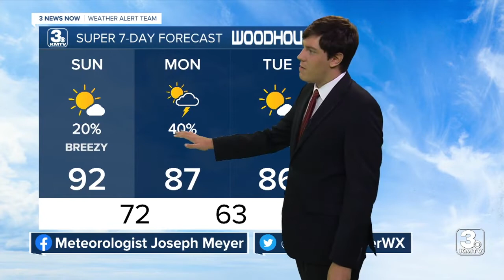KMTV 3 News Now Omaha Latest Headlines | July 9, 9pm